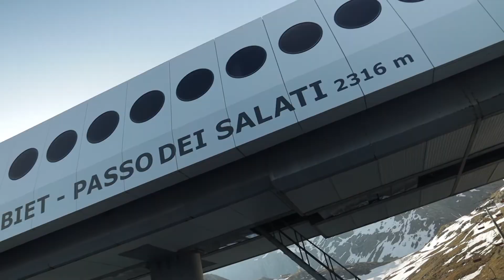DISCOVER VDA - Pellegrino & De Fabiani Ep.2 - ICARUS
Torniamo da Federico Pellegrino e Francesco De Fabiani sulle loro vette, nella Valle del Lys, durante una giornata di allenamento di scialpinismo: i due campioni valdostani dello sci di fondo si raccontano in un'intervista doppia davanti alle nostre telecamere